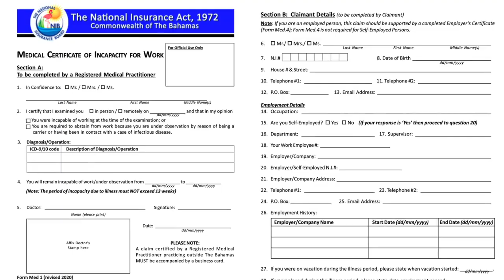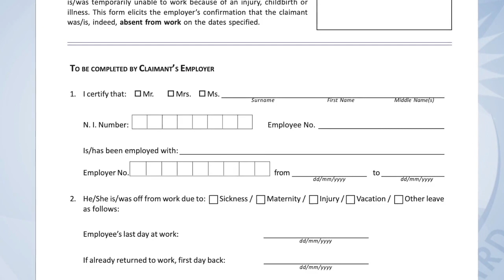nib sickness benefit rev 1 720p 1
NIB Sickness Benefits Form Completion